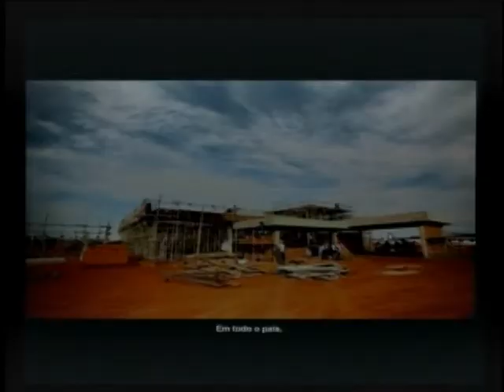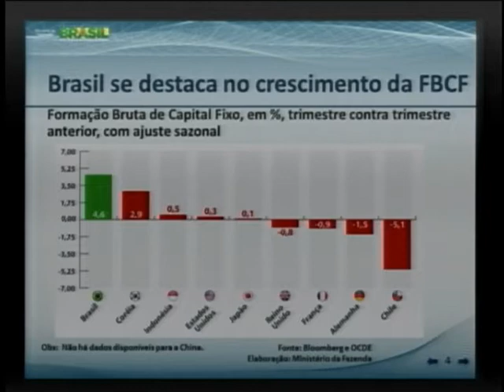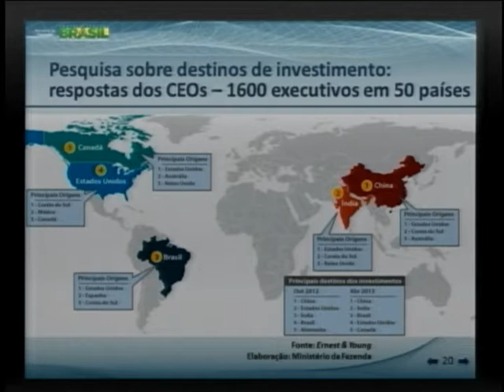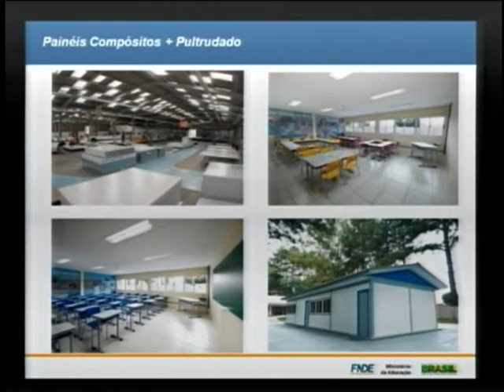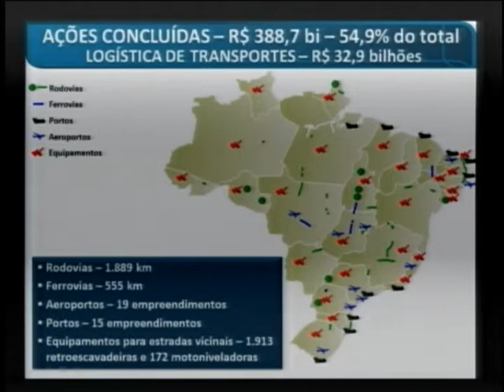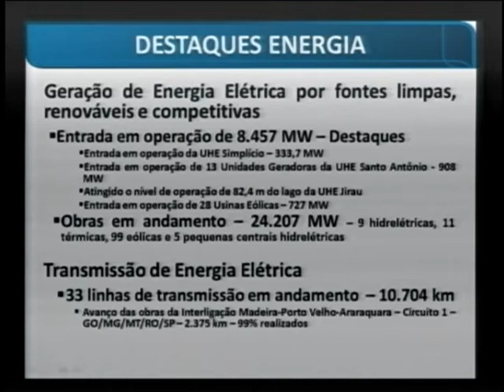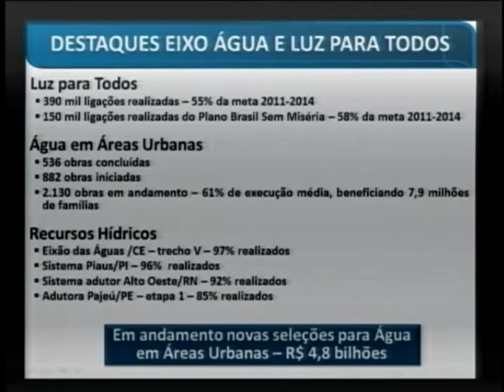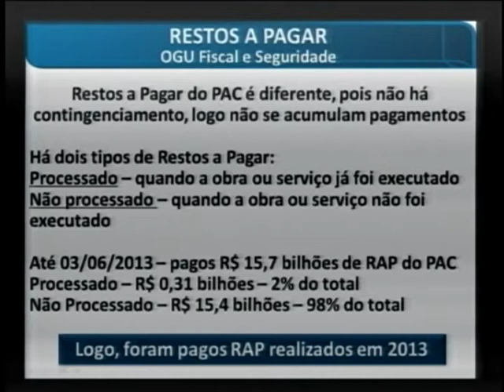Mais da metade das obras do PAC previstas para 2014 já foram concluídas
ATIVIDADES DO GOVERNO - 10.06.13: O Ministério do Planejamento apresentou nesta segunda-feira (10) o 7º Balanço do Programa de Aceleração do Crescimento (PAC 2). Até junho de 2013, o programa investiu R$ 557,4 bilhões em infraestrutura logística, social e urbana. O valor equivale 56,3% do total que será destinado à iniciativa até 2014. Das ações previstas para serem concluídas até 2014, 54,9% já foram entregues, que respondem por R$ 388,7 bilhões da verba repassada. O resultado é 18,4% superior ao do último balanço, quando o volume de obras concluídas era de R$ 328,2 bilhões.